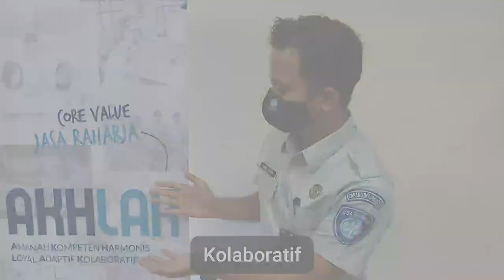Cabang Utama DKI Jakarta - JR Perwakilan Jaksel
Dalam rangka memperingati Hari Kemerdekaan Republik Indonesia yang ke 76 tahun, Ayo ekspresikan rasa cinta dan bangga kepada tanah air-mu pada peringatan Hari Kemerdekaan Republik Indonesia yang ke 76 tanggal 17 Agustus 2021 mendatang.
Divisi Human Capital berkolaborasi dengan Spirit of Millennials mengadakan Lomba video YEL – YEL “AKHLAK” .